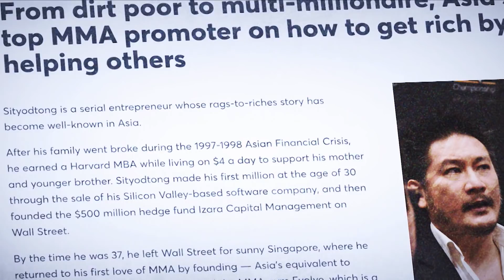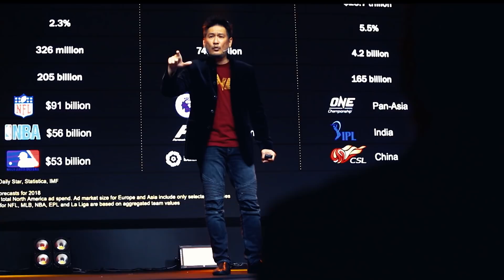ONE Championship Weekly | 17 September 2020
In this episode of ONE Championship Weekly, we recap the best performances by the superstars of ONE: A NEW BREED II, including impressive showings from Pongsiri PK.Saenchai Muaythaigym and Superlek Kiatmoo9! Plus, we preview the main event of ONE: A NEW BREED III — a ONE Featherweight Muay Thai World Title bout between reigning king Petchmorakot Petchyindee Academy and challenger Magnus Andersson!